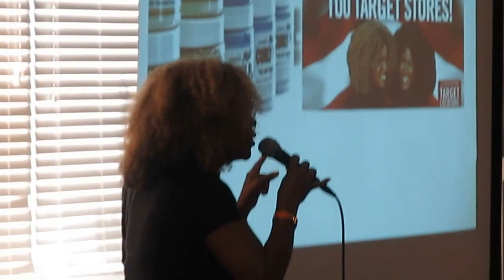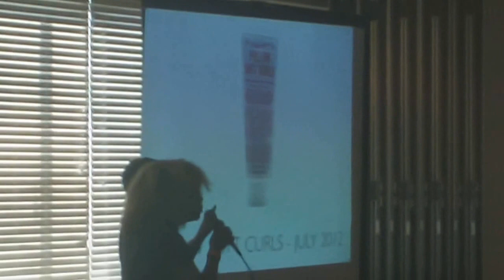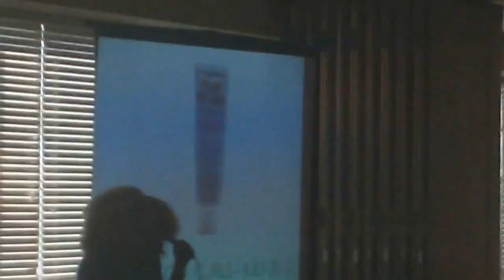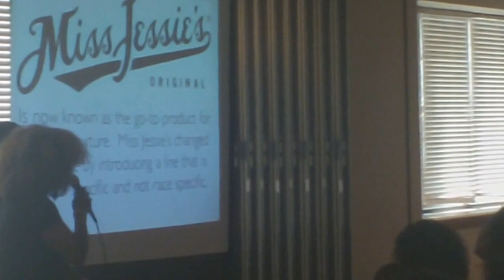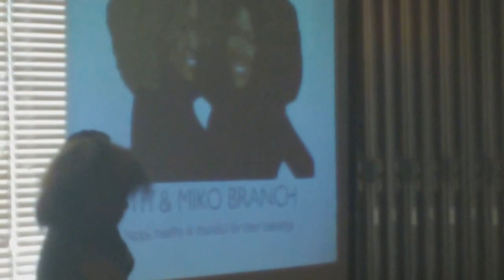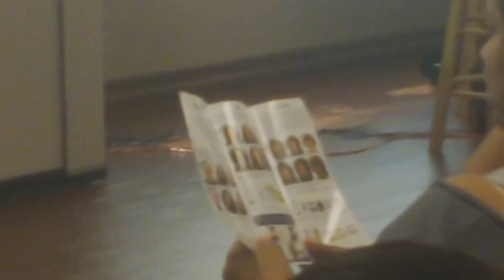Nappiology Fro Fest with Miko and Tito Branch of Miss Jessie's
"Nappiology's Fro Fest Juneteenth Celebration took place this past Saturday in Desoto, TX and I had the AWESOME privilege of being a part of it! Over a thousand people stepped foot through the doors of the Desoto Civic Center to learn about and celebrate their natural hair. It was a truly beautiful sight to see so many women of color and of all ages embracing their natural God-given hair and loving it. From vendors to educational workshops, and the opportunity to come together and meet other naturalistas, De Johnson and her Nappiology team truly delivered with Fro Fest. From tons of curls to locs, braids, and updos, here are some of my favorite natural hair photos (and t-shirts) of the day, with the rest up on our Facebook page. Rock it nappy and rock it happy! Hope to see you at the Nappiology Expo!"--Quote from Organic Beauty Talk.Com